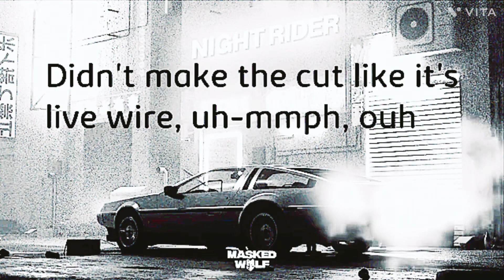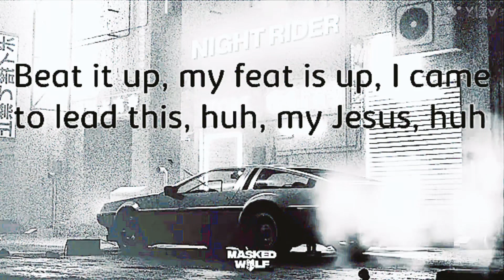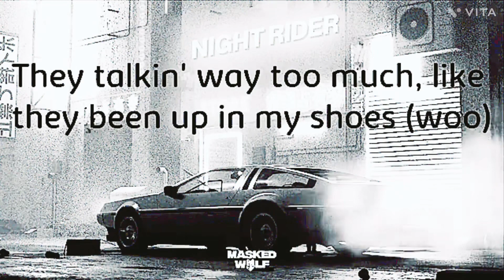Night Rider Song remix !!!